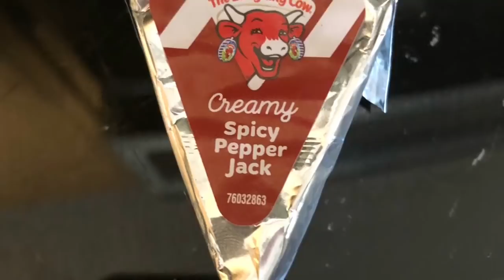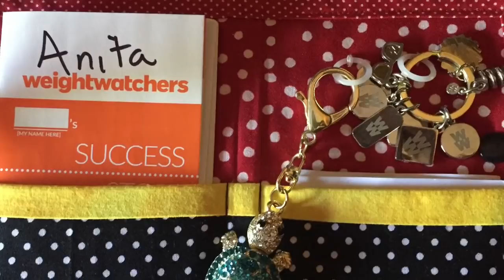Delicious Weight Watcher Friendly Cheeseburger ~ My Glass Mixing Bowls!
Hi! My name is Anita and I’m a 56-year-old weight watcher who likes to talk. Most of my content is helping others with weight watchers with tips tricks and ideas but I also like to talk about other things.  My eight-year-old grandson Oliver lives with me so you will see him a lot. Join the patty wack party and hang out with us! We try to keep it light and we try to keep it happy. We have an occasional what we call “drizzle” but they don’t last long and sometimes they’re happy ones LOL.

 Send me a note 1409 Kuhner Dr. #263
Simi Valley California, 93063